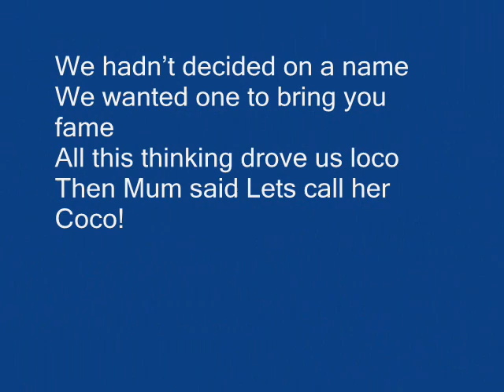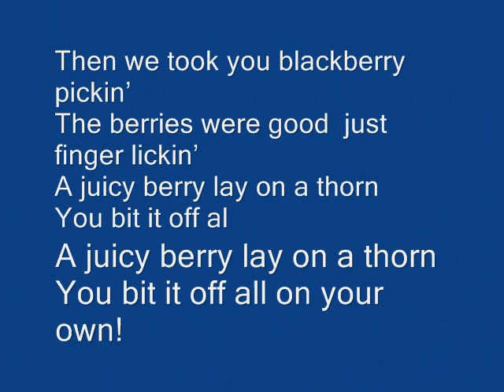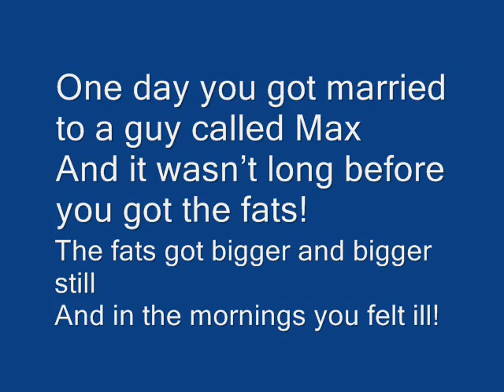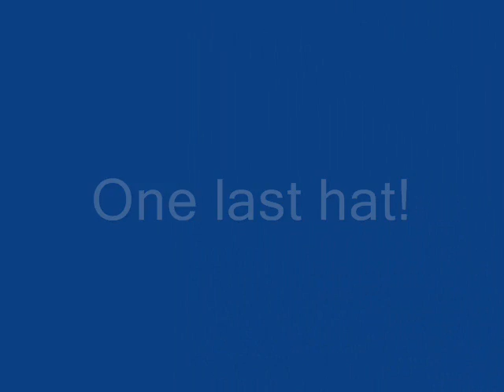Coco doberman dog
Our doberman dog coco